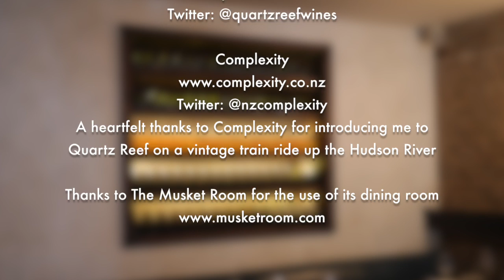New Zealand Sparkling Wine: Quartz Reef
This installment of A Sparkling Moment celebrates New Zealand wine and cuisine. Cyn explores the sparkling wines of New Zealand's Quartz Reef with Dane Campbell, beverage director of the Musket Room. These sparklers are ideal paired with the restaurant's cauliflower soup.